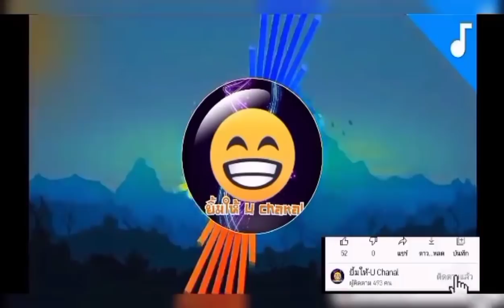เพิ่มระดับความสงสาร 9/8/64